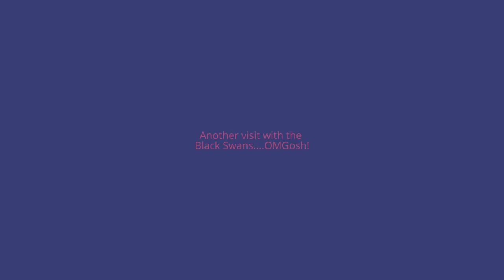Black Swans another Visit!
FITNESS TRAINER. Thanks for following my workout videos. I wanted to share another brief visit with the black swans... A bit of nature in Pa. not very far from where I live.